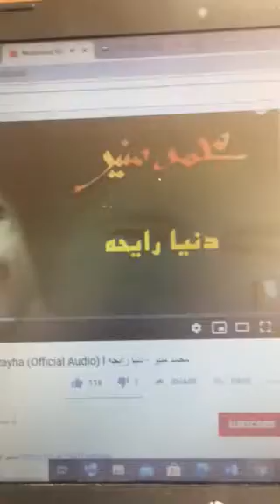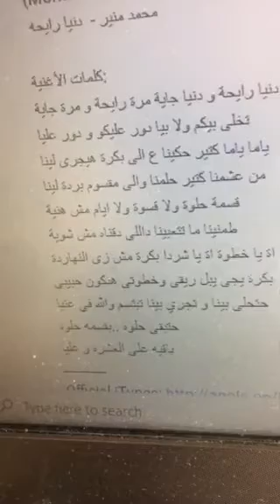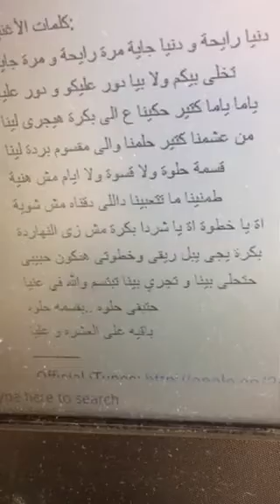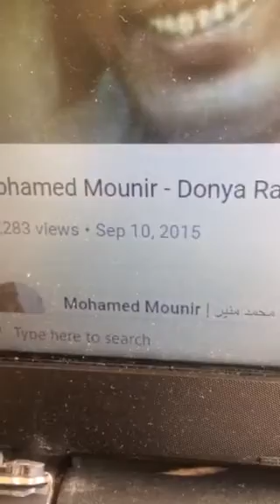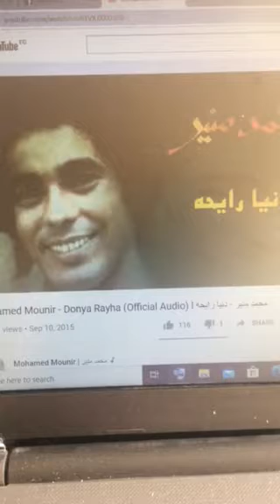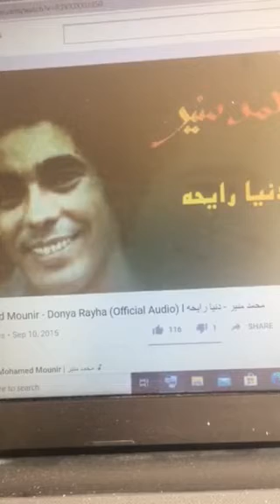محمد منير - دنيا رايحه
كلمات الأغنية:

دنيا رايحة و دنيا جاية مرة رايحة و مرة جاية
تخلى بيكم ولا بيا دور عليكو و دور عليا
ياما ياما كتير حكينا ع الى بكرة هيجرى لينا
من عشمنا كتير حلمنا والى مقسوم بردة لينا
قسمة حلوة ولا قسوة ولا ايام مش هنية
طمنينا ما تتعبينا داللى دقناه مش شوية
اة يا خطوة اة يا شردا بكرة مش زى النهاردة
بكرة يجى يبل ريقى وخطوتى هنكون حبيبى
حتحلى بينا و تجري بينا تبتسم والله في عنيا
حتبقى حلوه ..بقسمه حلوه
باقيه على العشره و عليا
ــــــــــــــ